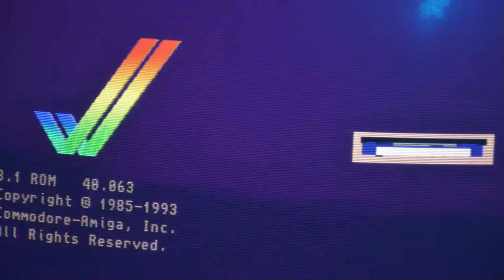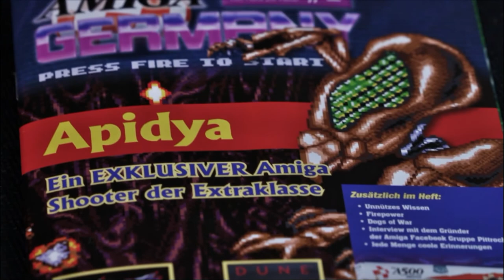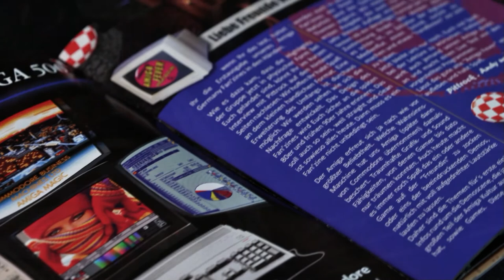Amiga Germany Fan’zine - Trailer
Vielen Dank Pitt Rock für das zur Verfügung stellen, deines absolut coolen Trailers. Nur richtige Amiga-Fans werden die Anlehnung an das Spiel Another World erkennen. Es ist wirklich super gut geworden.

Dreht die Boxen auf und zieht euch den Trailer rein.